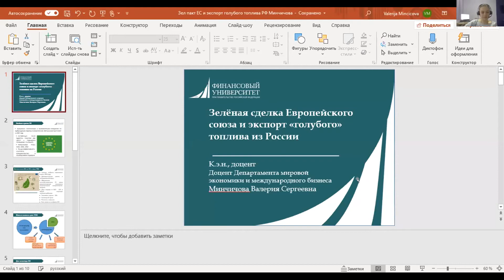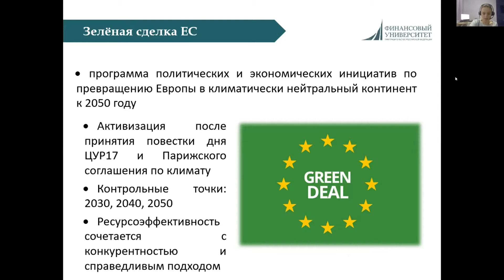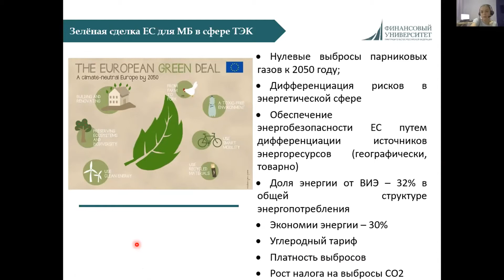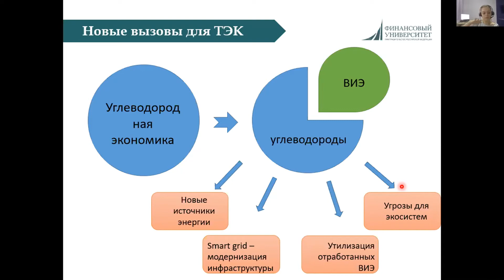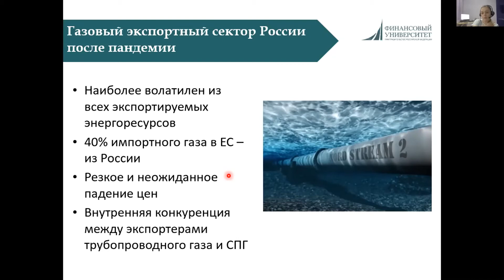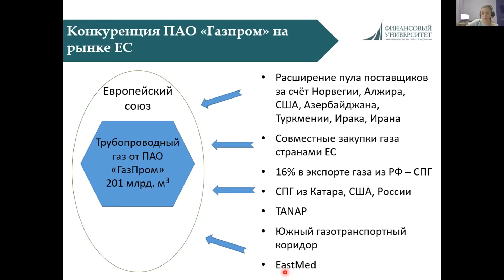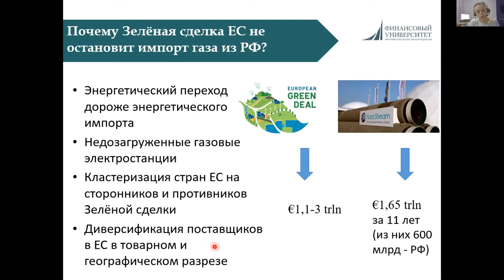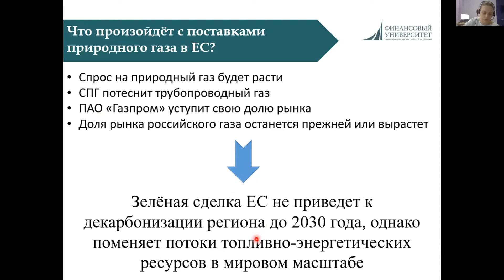Минчичова В. С. - «Зелёная сделка» Европейского союза и экспорт «голубого топлива» из России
Минчичова Валерия Сергеевна (кандидат наук / PhD, доцент) |
Финуниверситет – Финансовый университет при Правительстве РФ /Financial University under the Government of the Russian Federation |
«Зелёная сделка» Европейского союза и экспорт «голубого топлива» из России